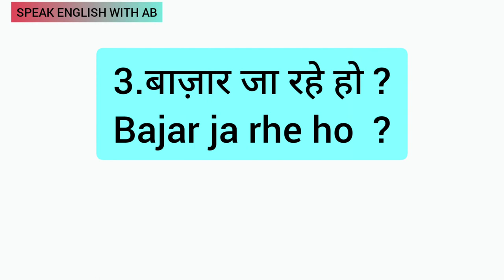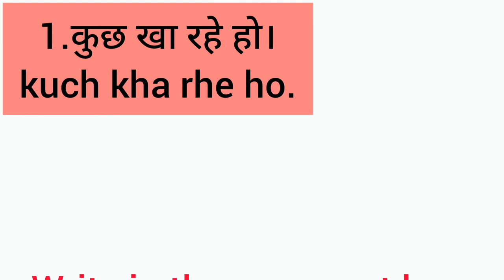Something कुछ and Going जाना ,English बोलना सीखें Easy Trick -52,SPEAK ENGLISH WITH AB